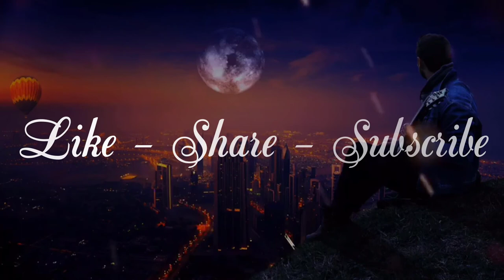😍 Best Inspiring 🎵 Music 💪 To Energize Your Body⚡ - The Verge - Best Uplifting Sounds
I hope you will have a great time and find the FREE SOUNDS / MUSIC that help you RELAX 😴 , CHILL OUT 👍, EMPOWER  and  UPLIFT YOU 💪

Here are some FREE GIFTS that I carefully choose and have experienced by myself :

🧘‍♀ Personally, I love this audio. You just listen, and you experience the results. It's meditation for the modern world. It doesn't cost a penny 🆓 , and I promise you'll be amazed 😍 at the results.

💖 Benefits Of Uplifting Sounds – Motivational Sounds – Inspiring Music :

✅Reduces Stress and Motivate your mind

✅Induces Positive Mind - Uplifting Mind

✅Promotes Happiness and Motivation and Inpiration

✅Enhances Creativity – Deep Focus for Better Study/Work

✅Uplifts Your Spirit/Personal Vibration

🔷 You are free 🆓 to use my VIDEO and MUSIC in your project if you credit me in your video.  Just copy and paste the following text in your description. THANKS SO MUCH.